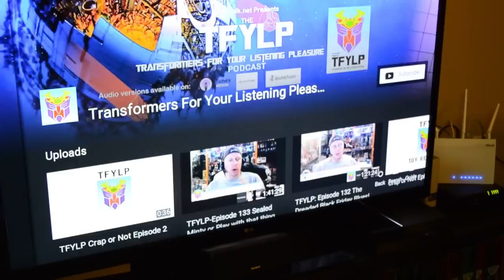TFYLP YouTube on PS4 Ad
A different way to watch TFYLP!